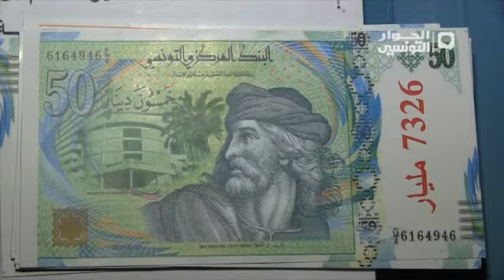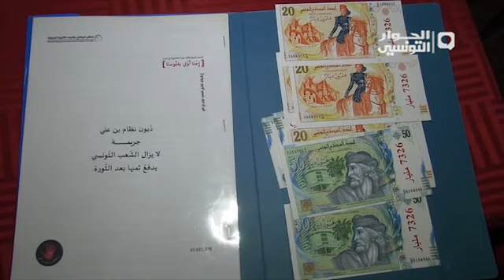ديون بن علي تكبل جيب المواطن